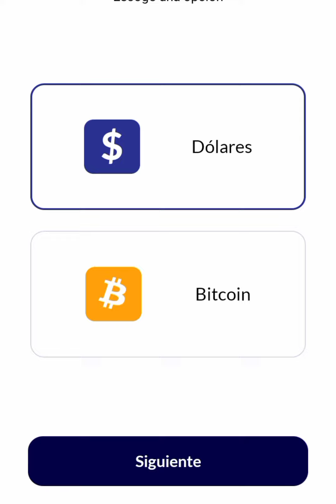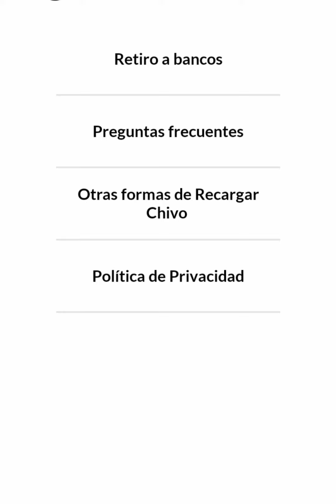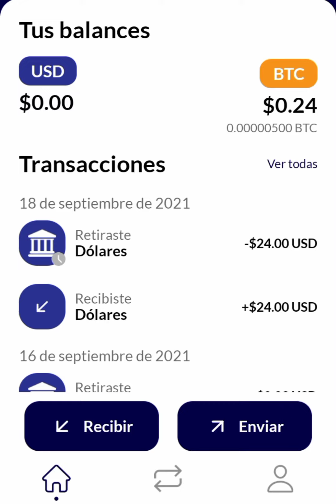Como convertir bitcoin a dolares por chivo wallet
Aca te muestro como convertir el bono a $$